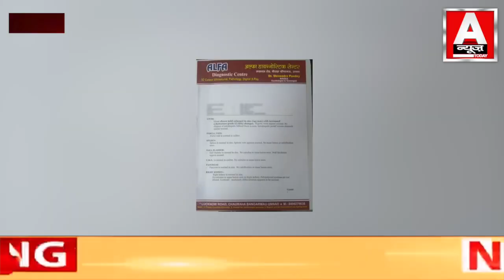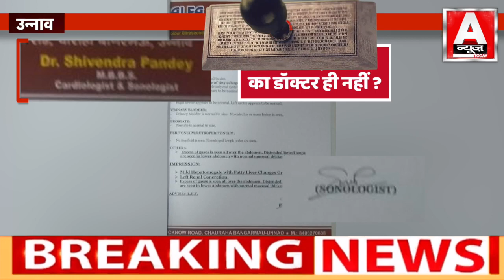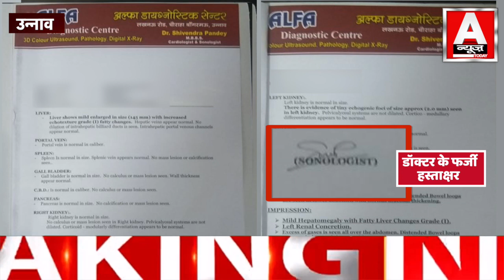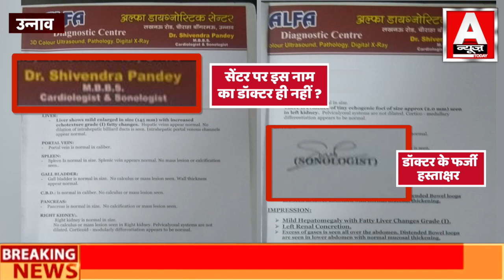A NEWS TODAY : उन्नाव के बांगरमऊ में फर्जी जाँच कर रहा "अल्फ़ा डाइग्नोस्टिक सेंटर "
ANCHOR-
EDITOR
VIDEO PRODUCER-